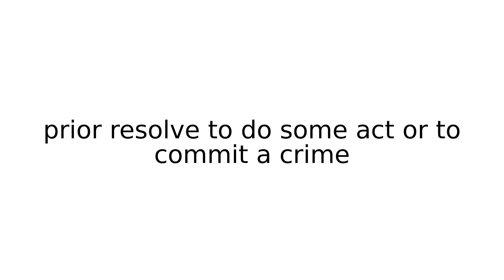premeditation legal term terms english meaning meanings definition definitions